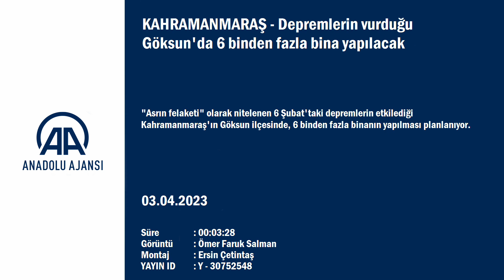7 Nisan 2023